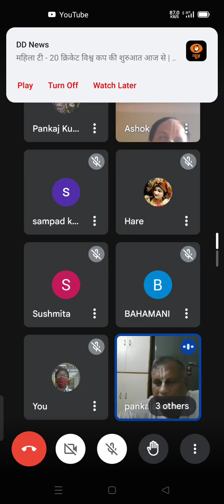3rd Oct 2024 II Morning Bhagavad Gita Class (BG 5.16) II HG Pankajnabh Das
Er. Pankaj Kumar Chand (ITS) II Group General Manager Railtel Corporation Ltd. II Govt. of India